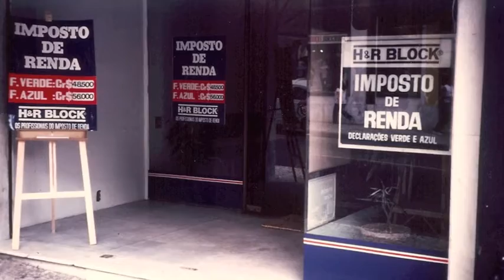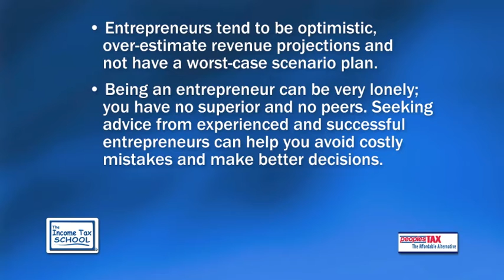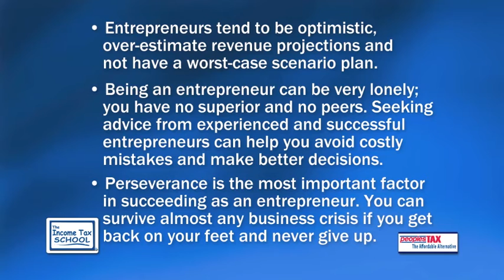Chuck McCabe's Lessons Learned - Lesson 4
Lesson 4: Career Transition to Entrepreneurship

In this video series, Chuck McCabe, CEO of Peoples Income Tax and The Income Tax School shares his lessons leaned during the course of his professional career.

• Entrepreneurs tend to be optimistic, over-estimate revenue projections and not have a worst-case scenario plan.

• Being an entrepreneur can be very lonely; you have no superior and no peers. Seeking advice from experienced and successful entrepreneurs can help you avoid costly mistakes and make better decisions.

• Perseverance is the most important factor in succeeding as an entrepreneur. You can survive almost any business crisis if you get back on your feet and never give up.